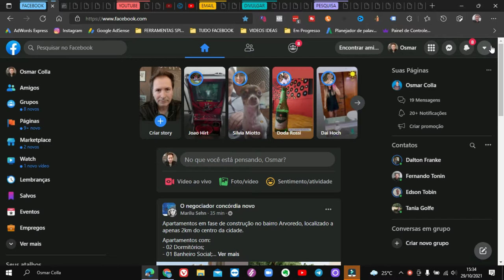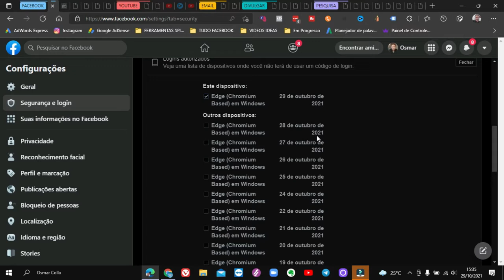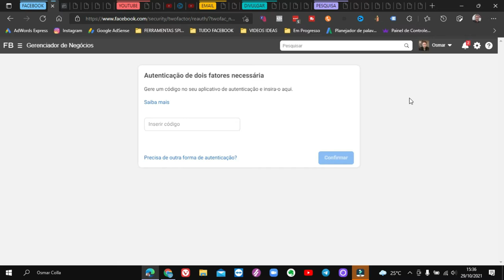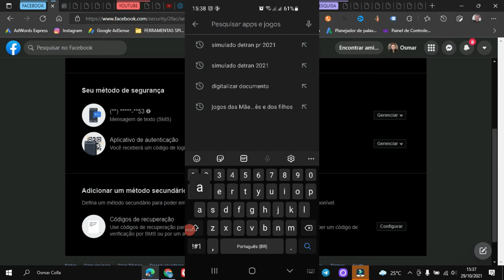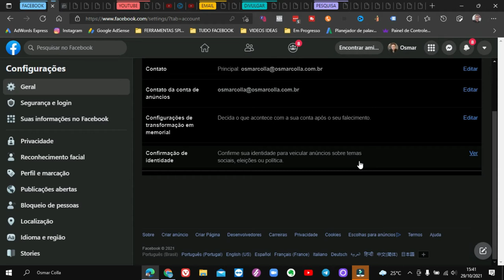COMO ATIVAR AUTENTICAÇÃO DOIS FATORES NO FACEBOOK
Veja aqui como manter sua conta do Facebook mais segura com  a ativação de dois fatures ou duas etapas em  sua conta do facebook

Nome do Aplicativo-  Authenticator